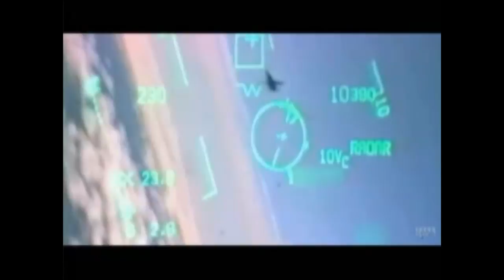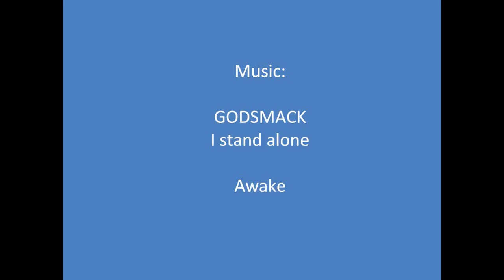Griffon and Hornet by Cpl Kevin LaBelle